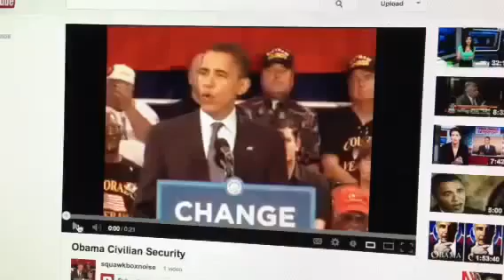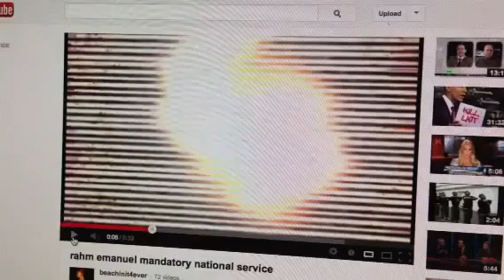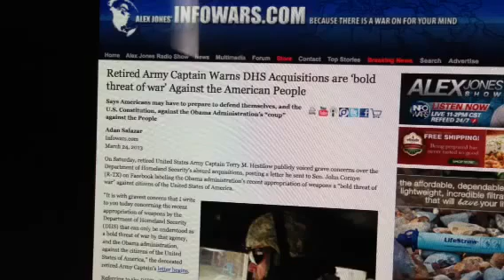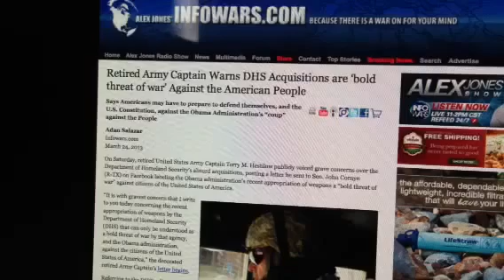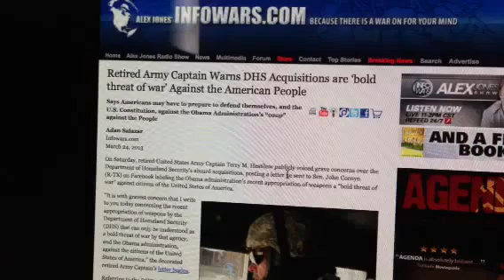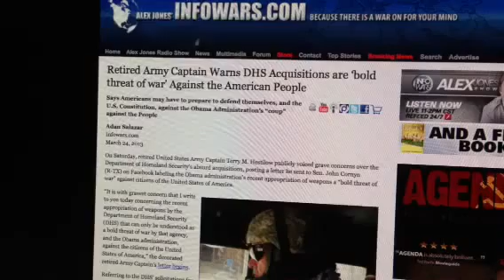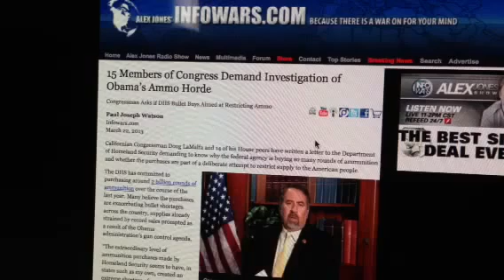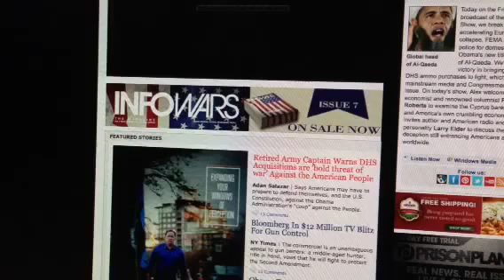Army Officer Warns Of DHS Coup_ Emergency Report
This report is key please pass it on ASAP. Retired Army Captain calls DHS purchases a "glaring threat of war against our nation's citizens."

NEW ITEM**
[ProOne Water & Fluoride Filter]
The ProOne filter by ProPur is a huge breakthrough in water filter technology

NEW ITEM**
[EnerHealth™] PRODUCTS

GET YOUR COPY TODAY AND SPREAD THE TRUTH!!

[AFTER THE TRIBULATION] DVD
The Pre-Tribulation Rapture Fraud Exposed
Satan is working behind the scenes to set up a one world government